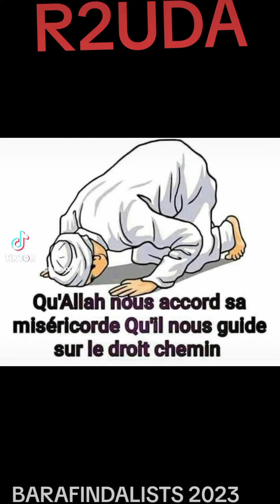BARAFINDA SEKIKUBO FRED R2UDA OYE, POLITIKE N'UBUYOBOZI BUSHYA APANA UBUTEGETSE.(1)